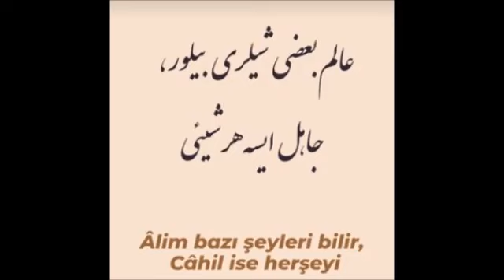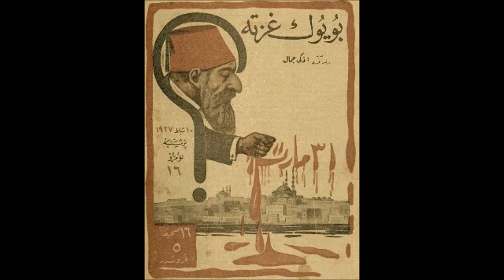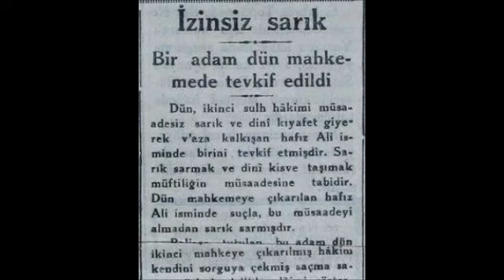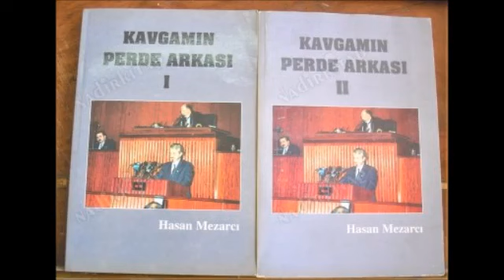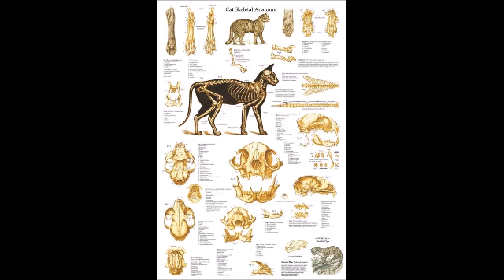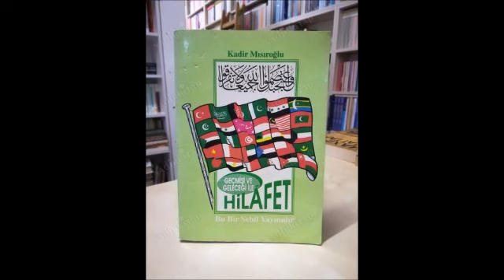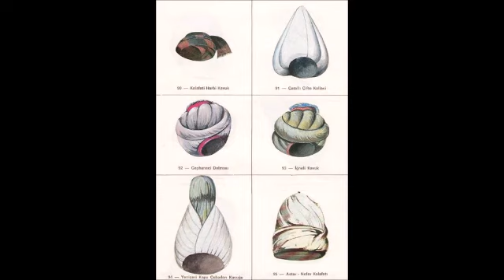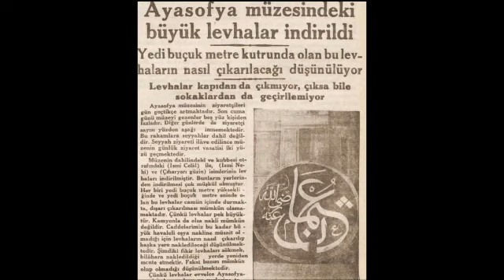-448-YASAKLI VaazLar SohbetLer-TİMURTAŞ uçar HOCAEFENDİ VAİZ MÜFTÜ Muavini 2000senesi EVVELİ TÜRKİYE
VAAZ Tarihi ;  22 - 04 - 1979
sohbet dinle
sohbet hocaları
sohbet muhabbet
sohbet anlatan hocalar
sohbet abdulmetin
sohbet canlı yayın
sohbet cübbeli
vaaz dinle
vaaz duası
vaaz veren hoca
vaaz örnekleri
vaaz arapça
vaaz ağlatan
vaaz ateist
vaaz cuma
sohbet dinle
sohbetli tarifler
sohbet hocaları
sohbet videoları
sohbet muhabbet
sohbet cübbeli
hocalara geldik
hoca webde
hoca kafası
hoca ahmet yesevi
hoca camide
hoca dini sohbet
hoca duası
hocaefendi
laiklikmi şeriatmı
laiklik nedir
laik türkiye
laik müslüman olurmu
laik nedemek
laik anlayış
laik ahlak
laik arap ülkeleri
laik anayasa
şeriat nedir
şeriatmı laiklikmi
şeriat kuralları ve cezaları
şeriat tartışması
şeriatçı genç
şeriat atatürk
şeriat ayasofya
şeriat ayetleri
şeriat anketi
şeriat belgeseli
vaaz veren hoca
vaaz duası
vaaz nasıl verilir
vaaz örnekleri
vaaz ağlatan
vaaz ayetleri
vaaz bitir meduası
dini hikayeler
din kültürü
din adamları
din tyt
din afyondur
din alimleri
din belgeselleri
din canlı ders
devlet bahçeli
devlet kuşu
devlet sırrı
devlet ana
devlet adamları
devlet aklı
devlet arşivleri
e devlet
devlet çeşitleri
devlet düşmanı
cuma mesajları
cuma suresi
cuma namazı nasıl kılınır
cuma duası
cuma bim
cuma ezanı
cuma fazileti
cuma günü
ilim irfan haznevi
ilim öğrenmek
ilim dersleri
ilim akademisi
ilim amel ihlas
ilim aşkı
ilim abidesi
ilim bilim kuranı kerim
ilim bilgileri
islam memiş
islam subhi
islamın şartı beştir
islami düğün
islamyıldız
islamoğlu
islamiyet öncesi türk edebiyatı
islami çizgifilm
islam tarihi
islam ahlakı
kuran dinle
kuranı kerim
kuran öğreniyorum
kuran tilaveti
kuran meali
kuran okuma
kuranı kerimi güzel okuma yarışması
kuran alfabesi
kuran arapçası
kuran ayetleri
ayetelkürsi
ayetler
ayet dinle
ayet nedir
ayet edebiyat
ayet ve hadisler
ayet suresi
ayet anlamları
ayet cin
ayet cüz sure nedir
ayet cuma
hadis dersler
hadis usulü
hadis dinle
hadis inkarcıları
hadis buhari
hadis bilgisi
hadis bilimi
hadis çeşitler
sünnet düğün
sünnet davası
sünnet annesi
sünnet acısı
sünnet anısı
sünnet cübbeli
sünnet farz nedir
sünnet inkarcıları
sünnetleri öğreniyorum
sünnetler nasıl kılınır
islam devleti
cihad
ibadet
ahlak